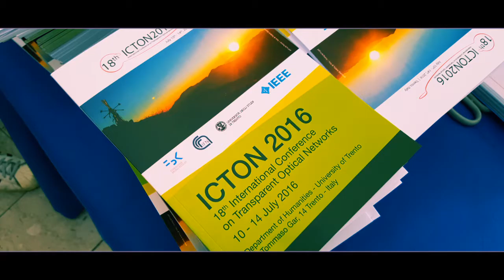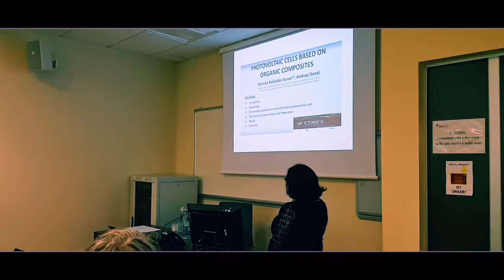ICTON 2016 (18th International Conference on Transparent Optical Networks )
The National Institute of Telecommunications, Department of Transmission and Optical Technologies in Warsaw, together with the Institute for Photonics and Nanotechnologies of the National Research Council (IFN-CNR), Bruno Kessler Foundation (FBK), University of Trento and the IEEE Photonics Society Italian and Poland Chapters are pleased to announce the 18th International Conference on Transparent Optical Networks ICTON 2016 which will be kindly hosted at the Faculty of Letters and Philosophy of University of Trento, Trento, Italy, July 10-14, 2016.

The scope of the Conference is concentrated on the applications of transparent and all-optical technologies in telecommunications, computing and novel applications, and so..

Here the short video. Enjoy it! :D